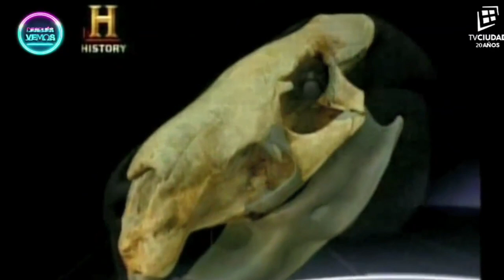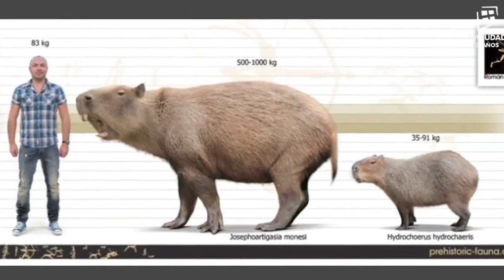😍🐹 Los fósiles más épicos de Uruguay!!! Josephoartigasia, el mayor roedor del mundo! 😍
En Uruguay vivieron aves y perezosos gigantes, así como un roedor enorme Josephoartigasia monesi, enterate acá!  Programa Después vemos, de TV Ciudad en Uruguay